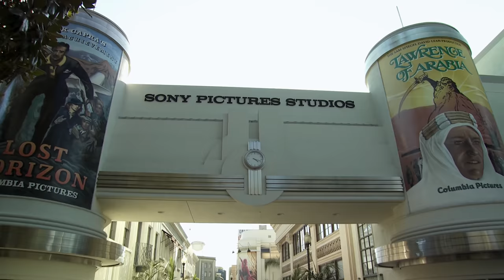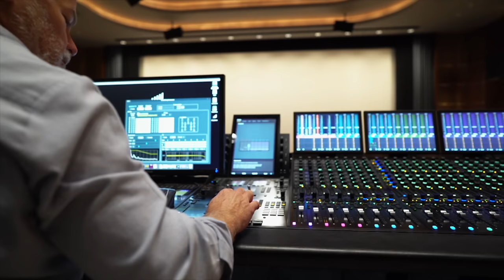Sony Pictures Sound Experts Test the HT-A9 Home Theater System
In this video, two sound professionals from Sony Pictures Post Production Services talk about their experience with the HT-A9 Home Theater System and how 360 Spatial Sound Mapping brings movies to life.